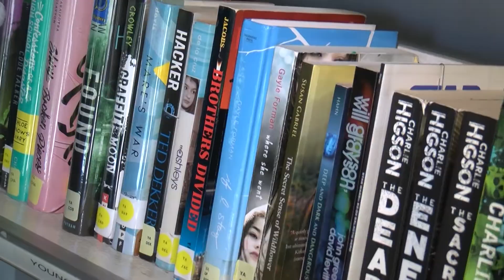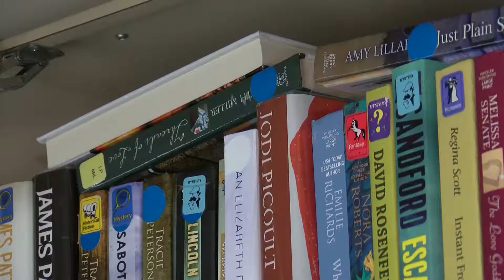Celebrating Nat’l Book Lovers Day By Visiting a Library on Wheels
Pick up a good book because it's time to celebrate National Book Lovers Day by getting a look inside the Salem County Bookmobile. Watch this SNJ Today video for the full story.